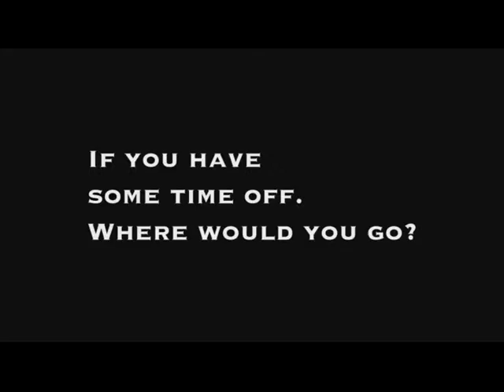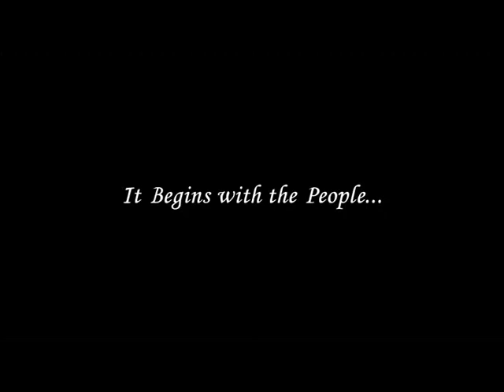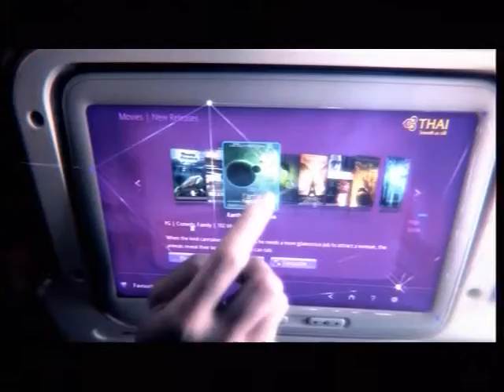Thailand report 23 July 2014